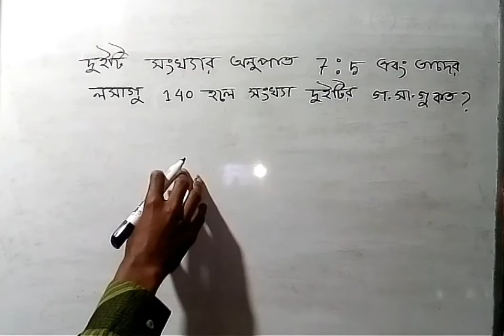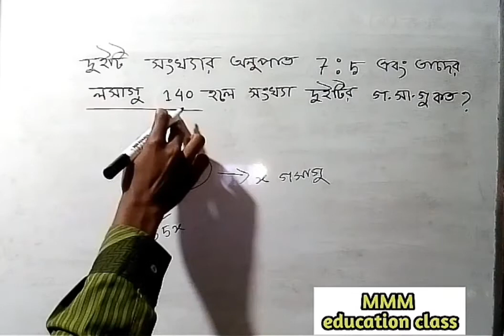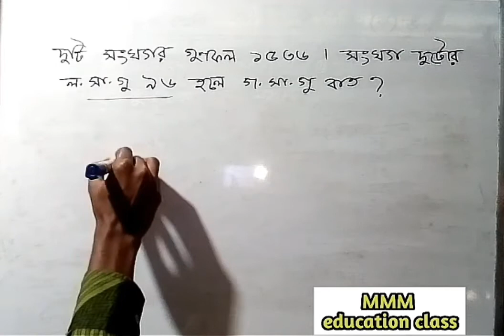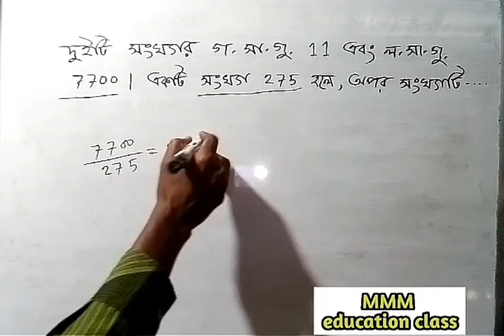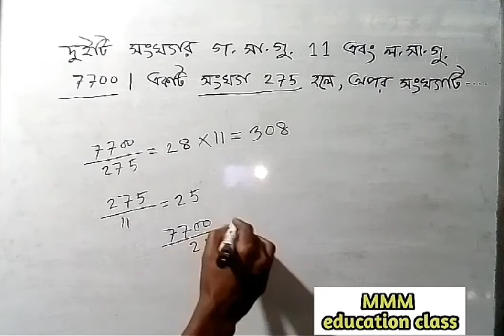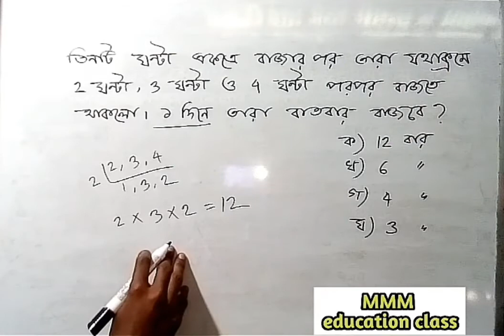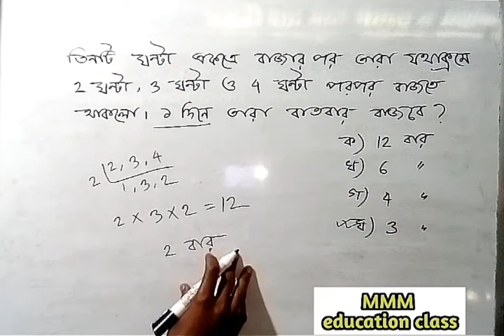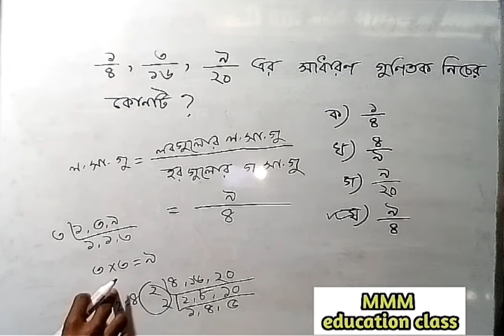লসাগু ও গসাগু || চাকরির প্রস্তুতি গণিত || Short cut tricks || MMM education class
অনুপাত, লসাগু ও গসাগু নির্ণয় সবচেয়ে সহজে। যে কোনো চাকরির গণিত প্রস্তুতি নিতে ও গণিতের শর্ট কাট নিয়ম দেখতে সাথে থাকুন।